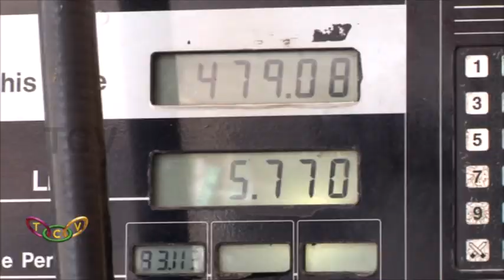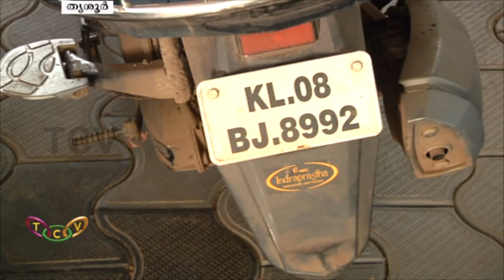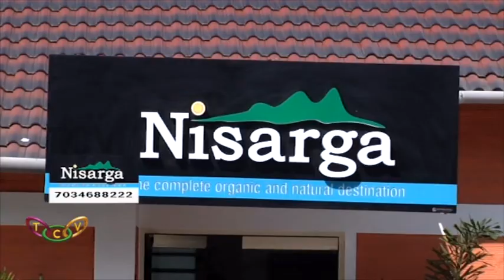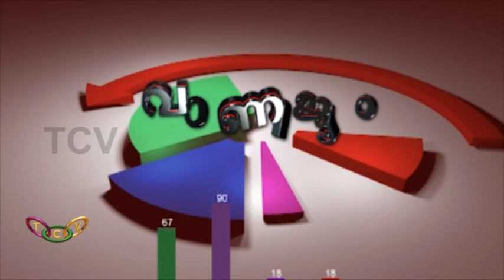TCV News @1000 PM 10 09 18